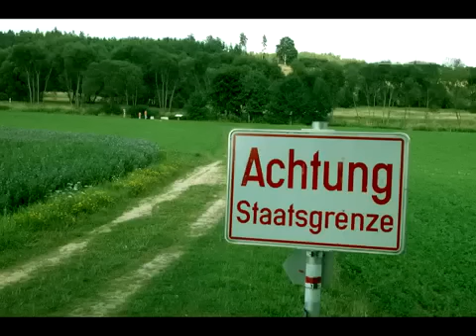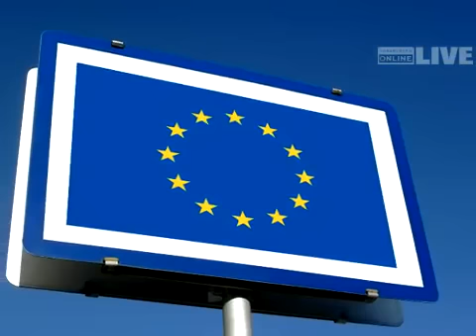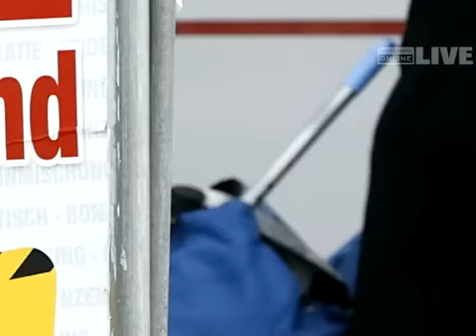EU Wahl: BZÖ Spitzenkandidat Ewald Stadler im Interview